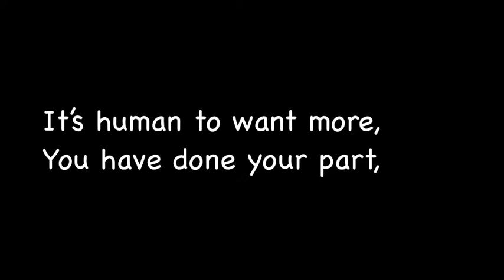Start again Love again Learn again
do not be deterred, life is worth living!